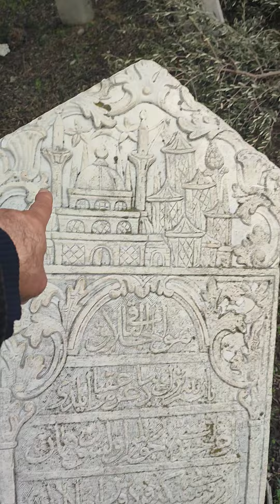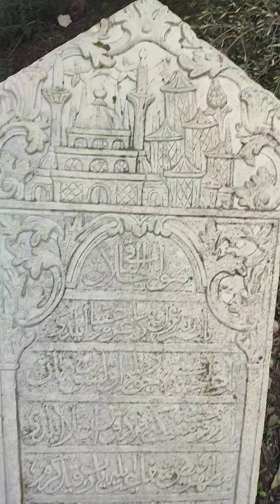İzmir Işıkkent kabristanında Osmanlı Selçuklu Dönemi kabir taşları ve mezarları